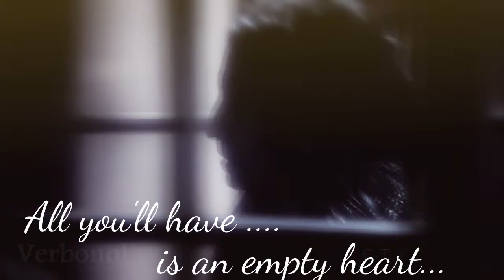Rumple/Regina || Intertwined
I don't exactly ship these two, just because it would complicate the family ties way too much. She's Henry's adoptive mother, he's his grandfather. Too weird.
I do think they have a really interesting relationship, though. At times they seem to hate each other, but at other times, usually when one of them is standing up to the other, there's this fasinating little glimmer of respect between them. It's very subtle, but you can see it in their eyes. I tried to capture that in this video